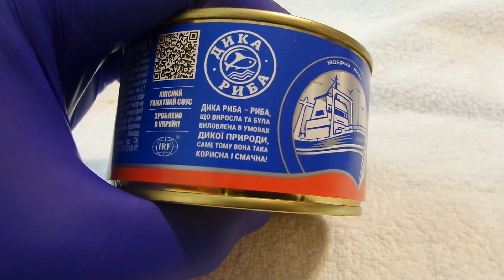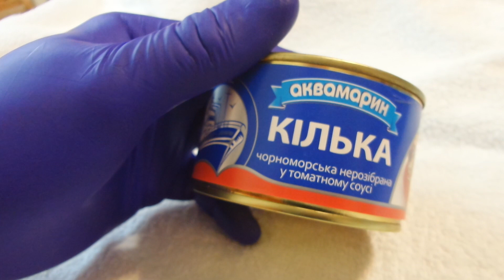I АТБ Аквамарин Консервы рыбные Килька в томатном соусе Canned fish Sprat in tomato sauce 20221022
АТБ Аквамарин Консервы рыбные Килька в томатном соусе Canned fish Sprat in tomato sauce Украина Ukraine